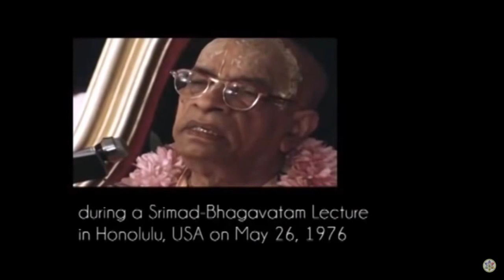21) PERCHE' COSI' TANTI DIVORZI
Lezione sullo Srimad-Bhagavatam 6.1.26 (Honolulu 26mag76)